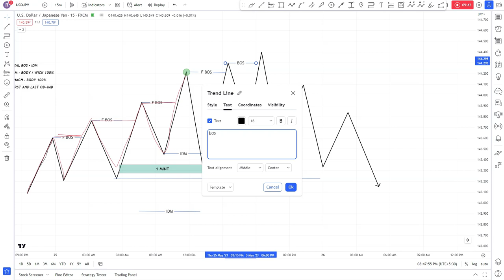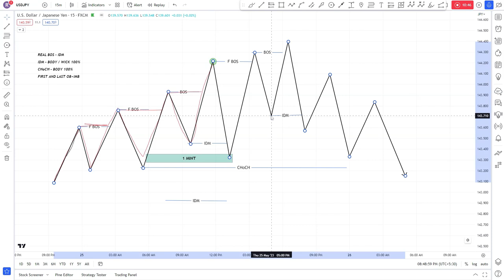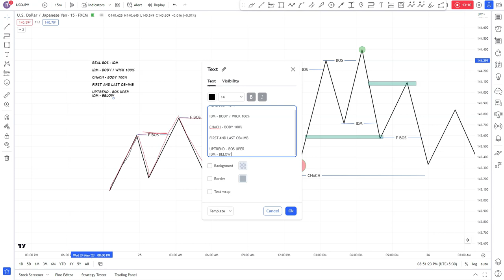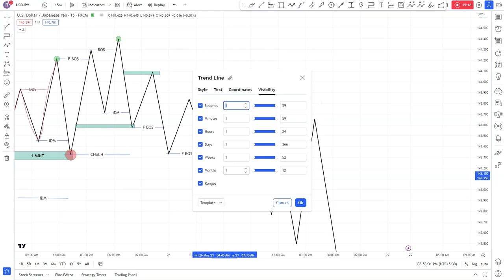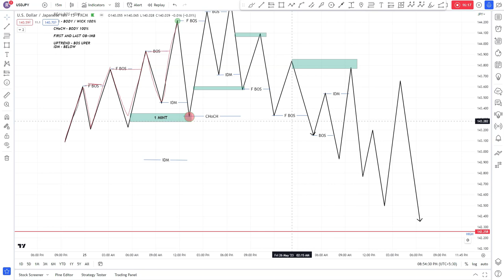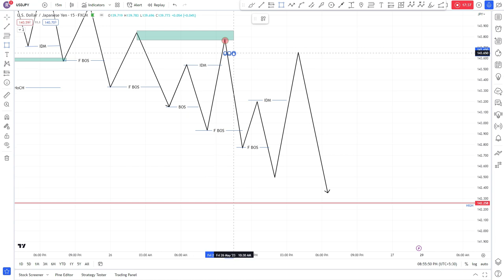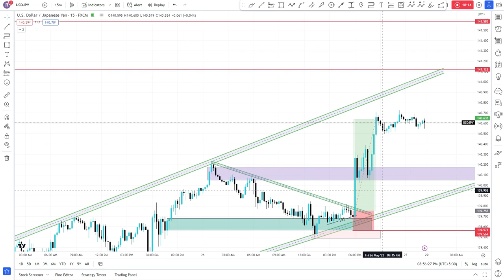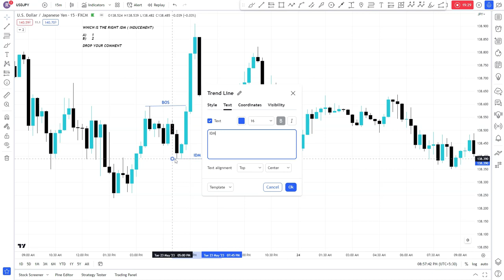STRUCTURE MAPPING |TRUE STRUCTURE MAPPING l HOW TO CONFIRM HIGH AND LOW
@Ritlesh Joshi

inducement strategy
bos,poi
choch
ob